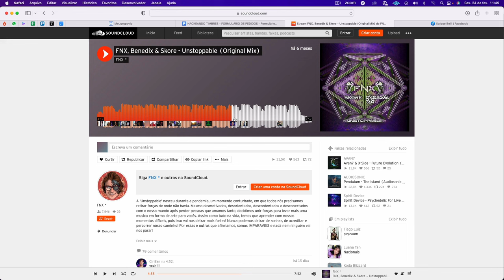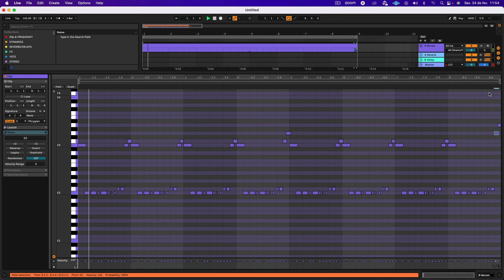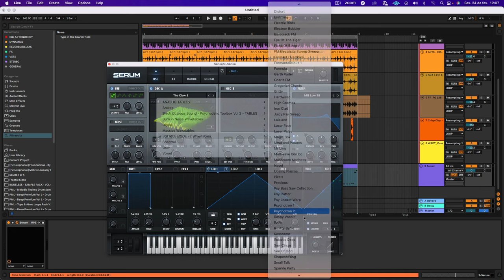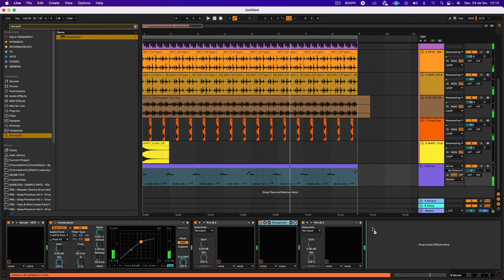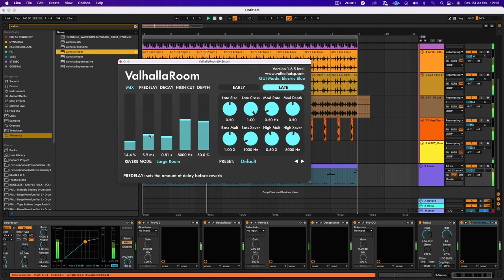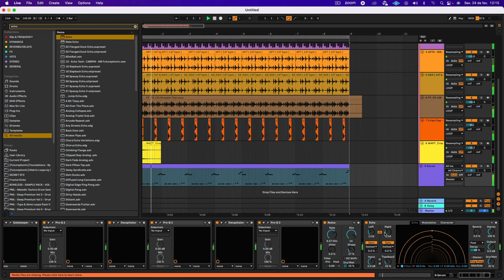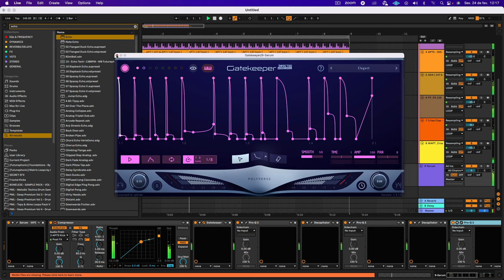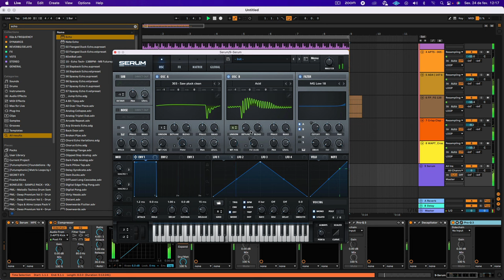Como Criar Acid Leads de Responsa! [PSYTRANCE | TECHNO]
Nessa aula, você vai aprender a criar Leads ÁCIDOS de Psytrance e Techno utilizando o Serum. Essa é uma master-class completa com várias técnicas reveladas para enriquecer o seu arsenal.
Se você produz psytrance ou techno, é uma aula obrigatória!